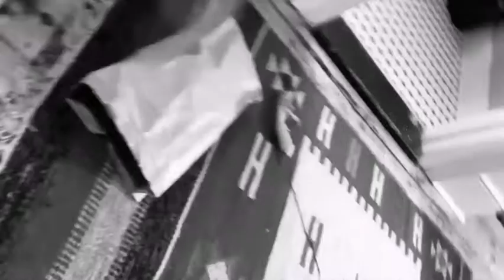Isolation Video #11 - Andrew Jackson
"Suddenly He Kept GOING” by Andrew Jackson

Halifax trombonist Andrew Jackson successfully lightens the mood with Suddenly He Kept GOING! We need more new music cute kitty videos.